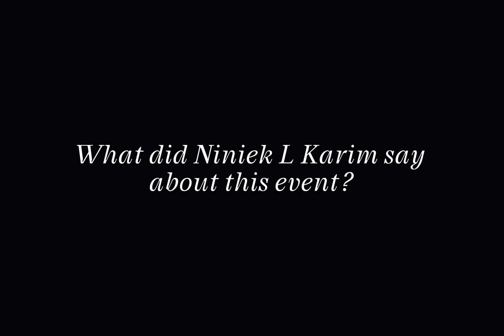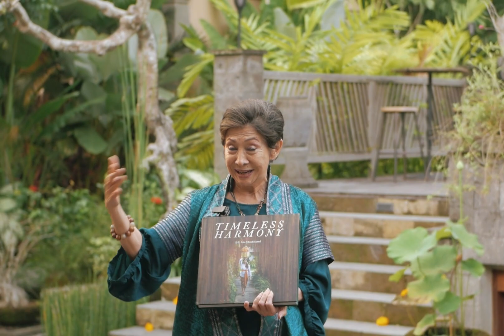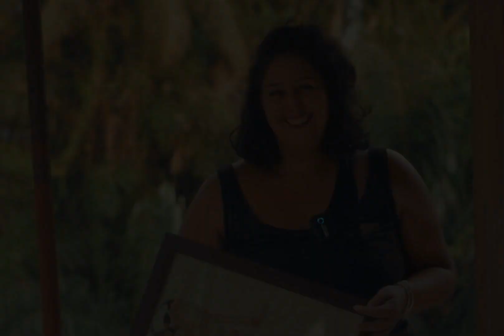DEWATA NAGARI | ARTWORK KAMASAN PAINTING WORKSHOP WITH PARTICIPANTS TESTIMONIALS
Halo sahabat SHL Asia!
Setelah mengikuti Workshop Dewata Nagari ini para peserta meberikan kesan, pesan dan harapan mereka untuk acara ini. Banyak dari mereka yang berharap agar acara workshop ataupun acara tentang budaya bali untuk terus ada ke depannya sebagai platform pengenalan dan pelestarian kebudayaan Bali ke generasi muda dan juga dunia luar. Seperti apa acara
selanjutnya? Ikuti terus update terbaru dari kami ya.